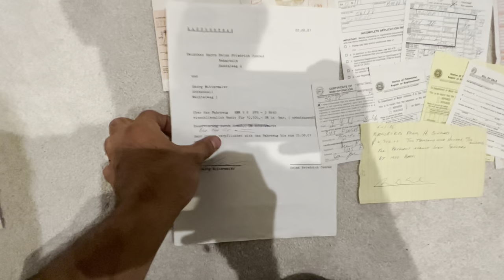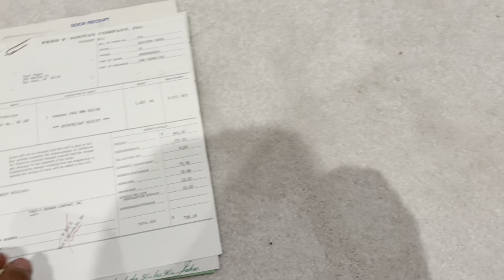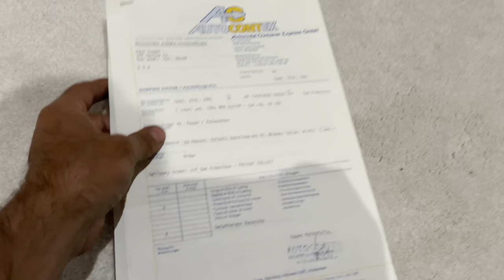1960 BMW 502 V8 *VERY RARE AT DODI AUTO SALES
1960 BMW 502 V8 *VERY RARE

For sale is an extremely rare 1960 BMW 502 with a V8! I believe there were just under 200 ever built and only two or three in the US. This has become an award winning BMW, that was also featured in many hagerty events. It comes with all its documentation and an old CA title. This vehicle was owned by a gentleman in the Bay Area who owned a bakery. He would buy very special vehicles from his clients and store them in his backyard. He collected over 30 cars, one of them being this very rare BMW. It had been in his yard since the late 1970s-1980s. He passed away two years ago, and his girlfriend received his estate. We purchased the majority of his collection. And if you are interested in seeing how we picked up this BMW follow this After picking it up we realized it would be a perfect candidate for the upcoming car shows. Wayne Carini From Chasing Classic Cars comes every year and chooses one car to take to one of Hagerty’s Large events, the Concours D'Lemon. As soon as Hagerty heard we had this vehicle they got in contact with us and wanted us to premier it at a large event Located in the Jet Center during Carweek here in Monterey, CA. It had lots of eyes all over it and even a gentleman who is affiliated with the BMW museum stated they don’t even have one there and he thought there were only two of them in the United States. If you are interested in seeing Wayne Carini take this car to the Concours D'Lemons follow this ) over 1 Million views in Less than a month!  We won the highest award that day in this BMW! It has since then been talked about in many different articles and local news stations.

Now about the current condition!

The body is finished in a two tone blue and white. No previous accidents, but it does have some rust from sitting for all these years under a carport. Check out the video and see everything for yourself. The interior of this vehicle is all there. Obviously it should be fully restored. The great thing about this BMW is how complete it is! Good luck to anyone trying to find parts.
This vehicle is running and driving surprisingly well. The motor sounds amazing, and has lots of power, the transmission shifts smoothly through all gears. It has very poor brakes that have not been addressed. It runs off a secondary gas tank we put in because we did not have time to clean its tank. We have driven it all around town to all the different events. But what a special car! CHECK OUT THE VIDEO AND SEE EVERYTHING FOR YOURSELF.  We are located at 2240 Del Monte Ave Monterey.